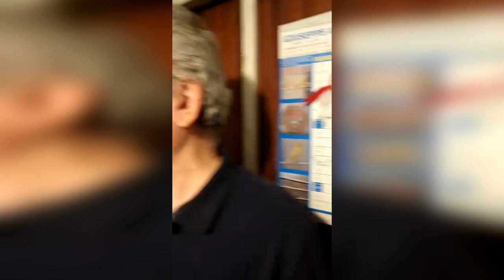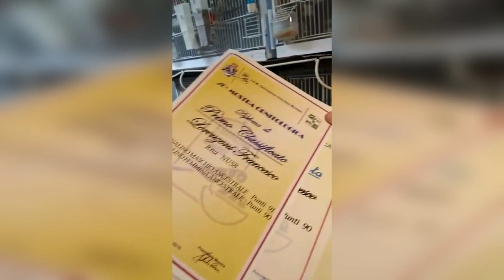Francesco Lorenzoni - I VOSTRI ALLEVAMENTI PT.28 - Giuseppe Albergo